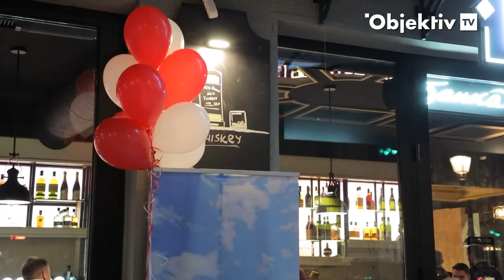Klinci sa Kosova prvi put u Beogradu i na Marakani: "Nisu verovali da je pred njima pravi LAV"!